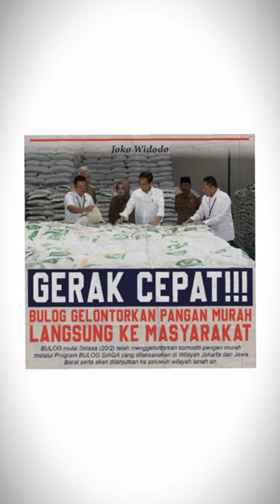Gerak Cepat!!! Bulog Gelontorkan Pangan Murah Langsung ke Masyarakat!🔥